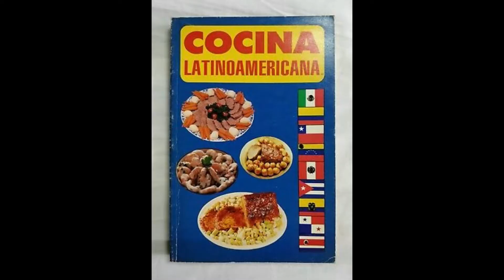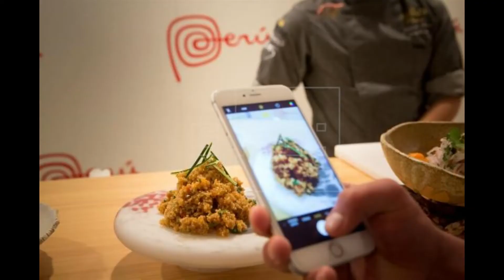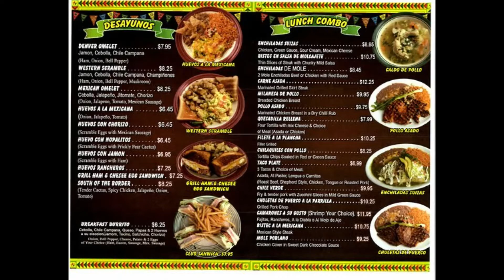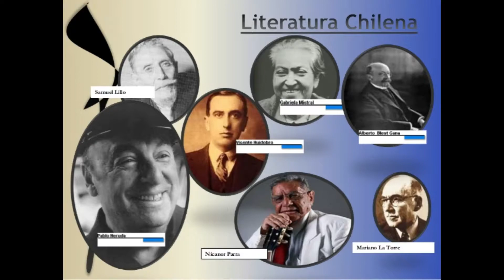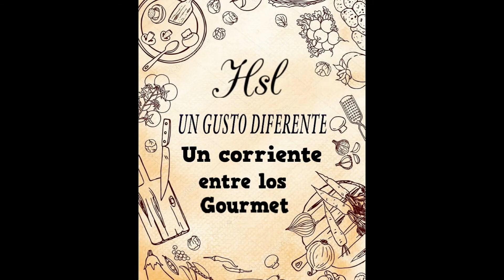Gastronomía Latinoamericana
Te invito a conocer un poco sobre la gastronomía Latinoamericana donde conocerás su procedencia, ingredientes y platos típicos.
UN CORRIENTE ENTRE LOS GOURMET